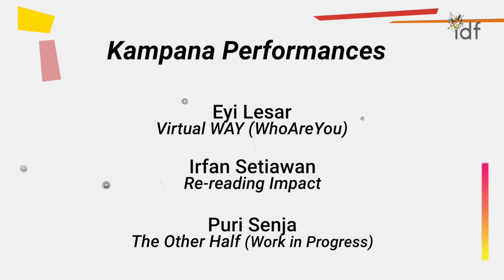TRAILER - IDF2020.zip DAYA: Cari Cara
IDF2020.zip DAYA: CARI CARA
The 15th Biennale International Dance Festival
November 7-14, 2020
on Indonesian Dance Festival YouTube Channel

Indonesian Dance Festival (IDF), an international biannual contemporary dance festival that has been held since 1992, will present IDF2020.zip DAYA: Cari Cara.

IDF2020.zip is responding to the pandemic by presenting short and concise, in-depth programs including various experiences of Indonesian and international contemporary dance to enjoy, reflect upon, and encourage discussions of the phenomena and challenges of today.

With DAYA: Cari Cara, IDF, together with the artists, are recreating choreographic languages in the “New Normal” era. “Normal” is a question, with each new day and with each new move. We can capture the different layers of possibilities to continue being empowered (DAYA) together.

Let’s watch IDF2020.zip DAYA: Cari Cara by registering at indonesiandancefestival.id, loket.com, and GoTix. Open for the public and free of charge! See you there and let’s berDAYAbersama!

Have a great time in the festival!